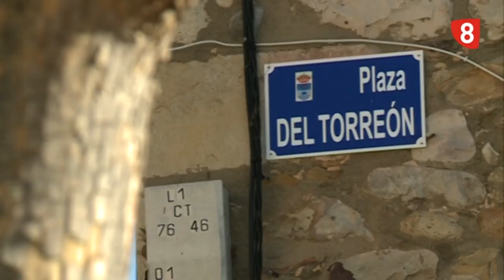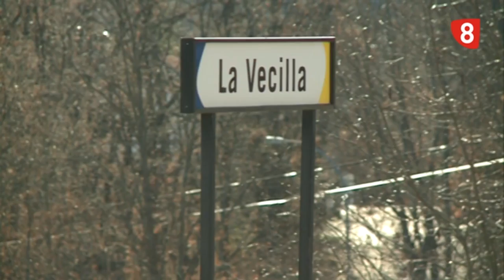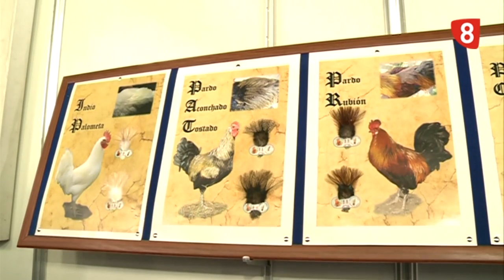ALCALDES/AS | Manuela García, La Vecilla (3-10-19)